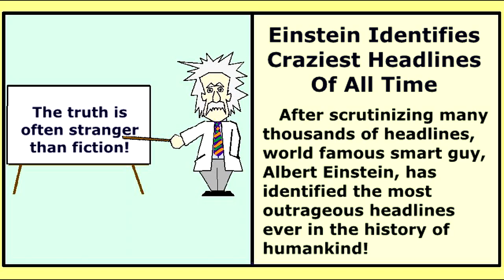Crazy Headlines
Sometimes it's hard to tell the difference between real news, fake news, and comedy news. Most people realize that The Onion and The Babylon Bee create parody news which is meant to be funny, but there are some people who are confused and have difficulty with this form of humor. Other times there are complaints about fake news, but many times it turns out that news which was deemed to be fake turns out to be true. And then there's propaganda. This world is full of unreliable information and outright misinformation. It takes a bit of effort sometimes to figure out what's real, what's fake, and what's just meant to be funny!

As usual, this video features one of my annoying, but original, songs. I wrote and performed the song and I also created the cartoons and funny headlines.